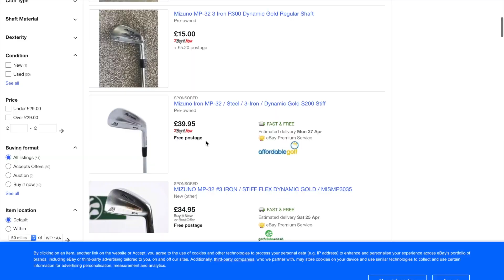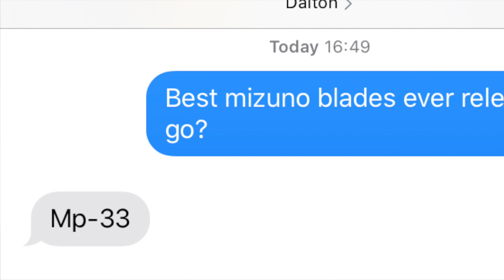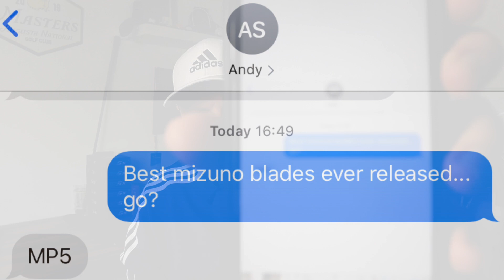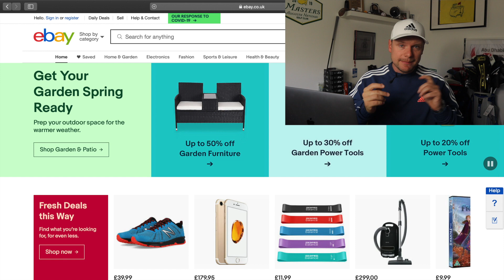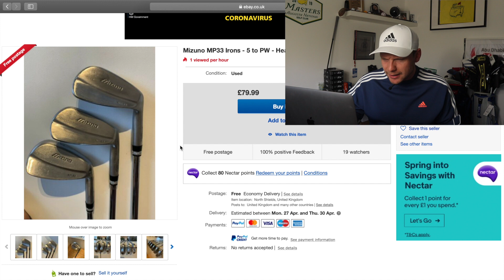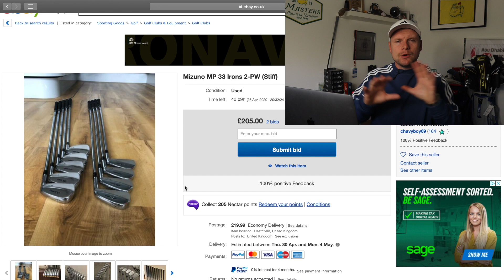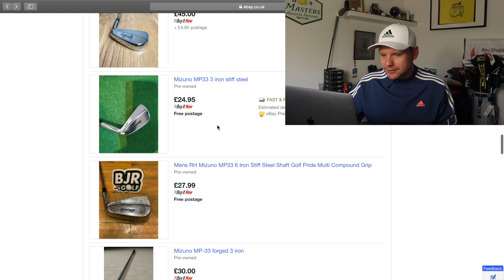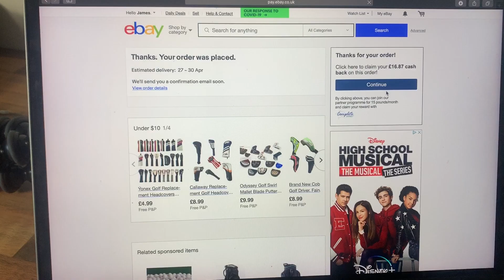I BOUGHT NEW GOLF CLUBS! & LET MY FRIENDS DECIDE WHICH ONES!?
I BOUGHT NEW GOLF CLUBS! & LET MY FRIENDS DECIDE WHICH ONES!? I LET MY FRIENDS DECIDE WHICH NEW GOLF CLUBS I BOUGHT!? this video I fancy buying some new golf clubs, but when buying new golf clubs you need to think about are you buying the right golf clubs? should you buy Titleist golf clubs? taylormade golf clubs? Mizuno golf clubs? ping golf clubs? Callaway Golf clubs? I thought I would let my friends decide which clubs I buy? I text a load of my mates and asked them their thoughts on what golf clubs I should spend my money on... and in the end... I bought some! but which ones? lets find out... and lets do it now!